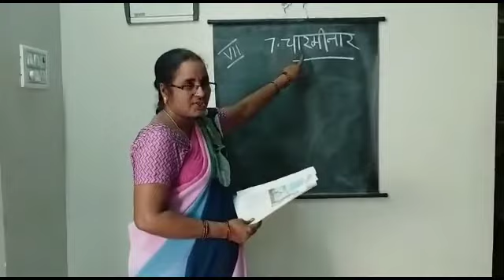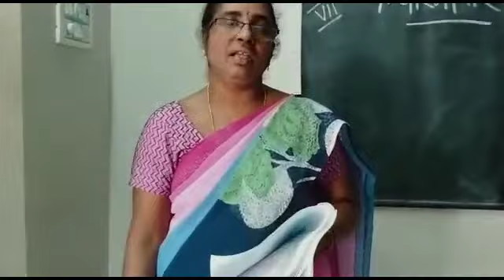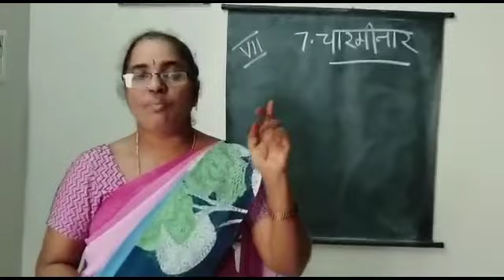" Charminar" // 7 th Class _ Hindi// By Mrs.lakshmi